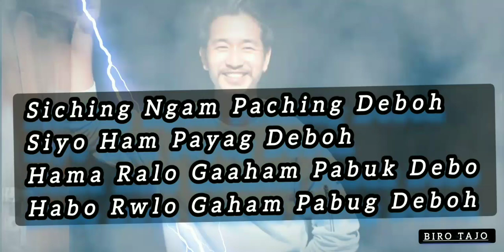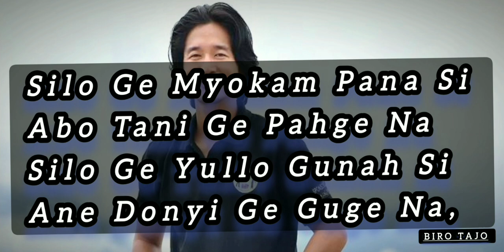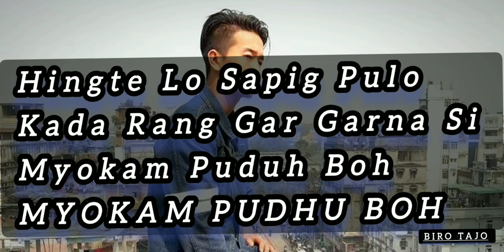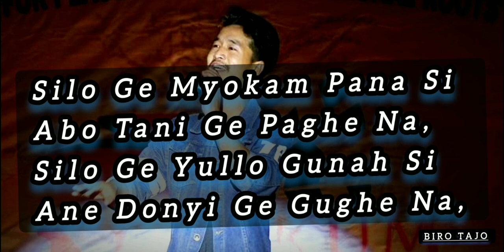Silo Ge Nyokum Panasi | Nyokum Song | Ram Tagang | Nyokum Yullo Song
Silo Ge Nyokum Pana Si | New Nyishi song 2023 | Ram Tagang Song | Nyokum Song Lyrics

Song : Silo Ge Myokam Pana Si
Singer : Ram Tagang

nyokum song
nyokum yullo song
New nyishi song 2024
new nyishi song 2024 with Lyrics
ram tagang song

Experience of Ram Tagang ↓ 👇

{1} East Kameng Idol Season 2 Winner 2014.

{2} Art & Cultural Secretary  APCGSSU. ( All Pipu, Chayang Tajo, Gyawe purang, Sawa, Student Union )

{3} 1st Runner Nyishi Idol Season 5 Season 2016.

{4} Finalists Tani Idol 2018.

{5} Cultural Secretary (GWS) Gyadom Welfare Society.